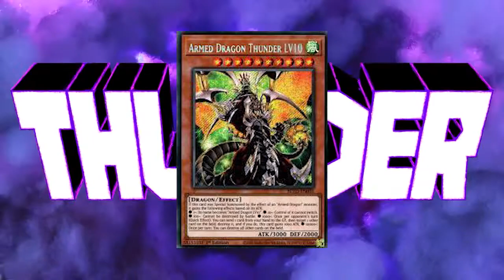Yugioh Master Duel | Armed Dragon Thunder (The Montage)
Before Yugioh Master Duel came out, I was more known for making montages in Yugioh Duel Links with as many decks on Chazz as possible. It's time I returned to Chazzing it up! Armed Dragon Thunder is a deck I've wanted to use for so long now, and Master Duel gave me that chance! All memes belong to their original owners.